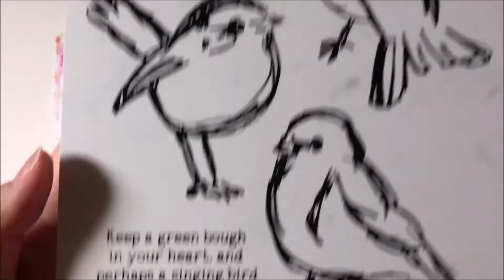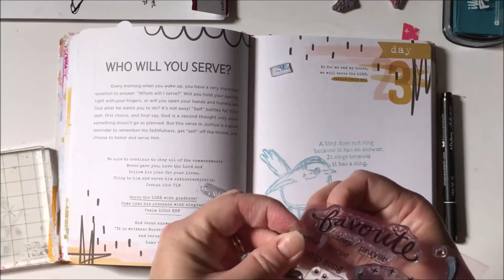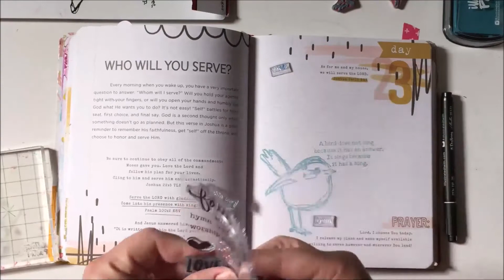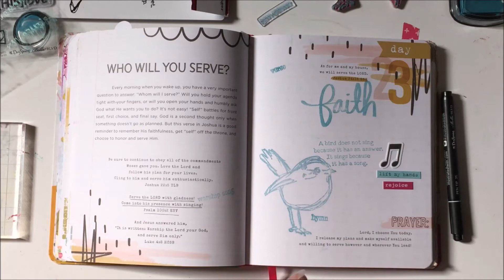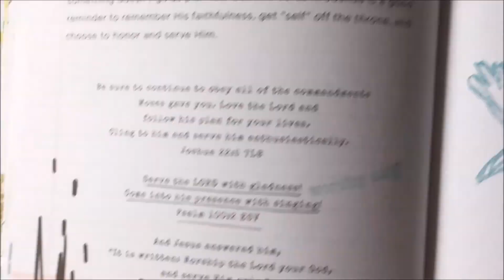Bible Journal With Me - 100 Days of Bible Promises Day 26 - Illustrated Faith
UPDATE: Added different music to the video. The link for this music can be found in the "Links" listed below.

I am trying a different format! Let me know if you like this better than my last few process videos. I love working in this book.

Products Used:
100 Days of Bible Promises by Shanna Noel
Ranger - Dina Wakley Media - Scribbly Birds - MDR41320
Illustrated Faith Cardstock Stickers and wordfetti – Starter Kit
Illustrated Faith Precision Pen Tip .35
Illustrated Faith Acrylic Block
Illustrated Faith - Clear stamps - Stamps were from Lists By Faith devotional kit
Illustrated Faith - Criss Cross colorful washi tape
Illustrated Faith - Blue stamp pad from “Through Christ” devotional kit